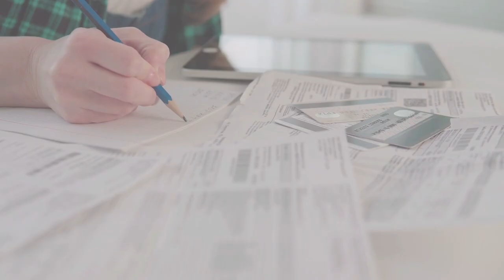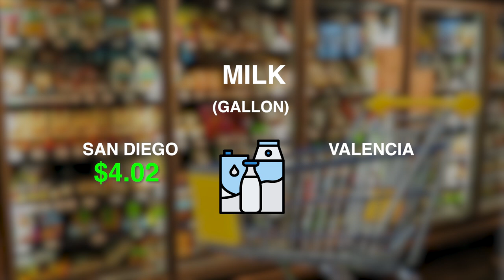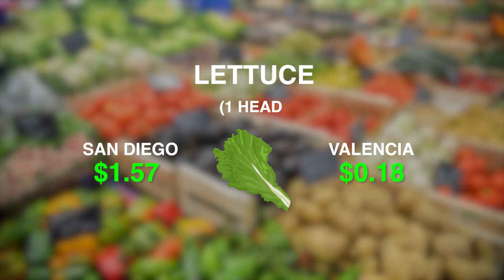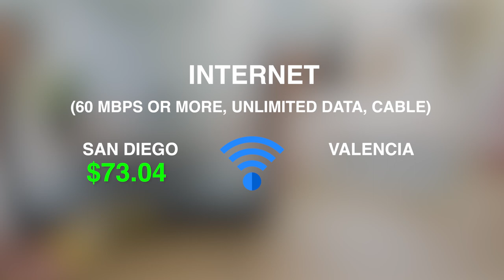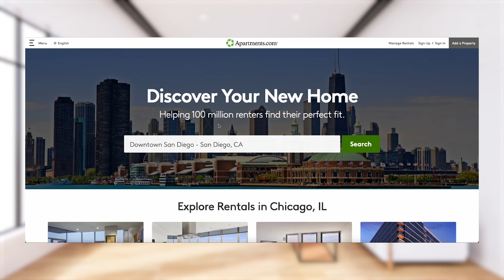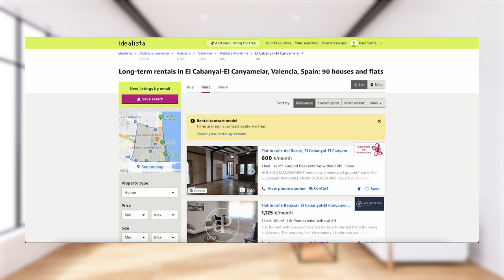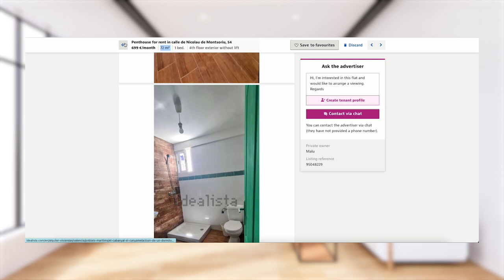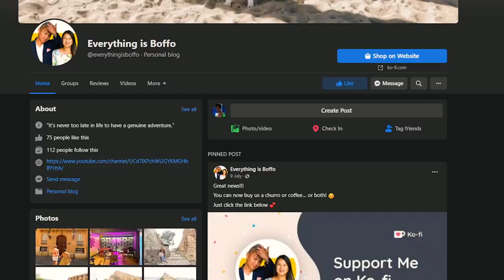Cost of Living in the US vs Cost of Living in Spain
Want to compare and know the cost of living in USA vs Spain? Which is cheaper to live?

🚀 Ready for your Spanish odyssey as a Digital Nomad, Non-Lucrative, or Golden Visa applicant? 🇪🇸 Click now to secure your FREE consultation and unveil exclusive discounts on Bureaucracy.ES services.

⚡ Craving a personalized experience? Your VIP pass awaits at our supporter's area! Enjoy Ad-free videos, member-exclusive content, and a whole lot more.

📍Moving to Valencia? Join our Facebook group and connect with the incredible community of fellow newcomers to Valencia

Hey Guys! Welcome, and in today’s video, we will compare the quality of life and living costs in California’s third largest city San Diego to its Spanish counterpart Valencia.
The low cost of living in Spain is among the most alluring reasons to relocate, among many others. With a lower cost of living than in the USA, you can live in Spain and experience a great quality of life. Prices are always one of the key factors when comparing two nations, there is no getting around that. Spain appears to be a particularly strong choice in that regard.
Spain has a 123% lower cost of living than the USA on average. Rent, utilities, groceries, daycare, and health insurance are the items with the highest price discrepancies.
There are several benefits, including warm weather all year round, delectable food, and an advanced healthcare system. Spain has relatively modest living expenses despite having high levels of living. Although America is reputed to be far more expensive than Spain, it shares many similarities with Spain in terms of temperature and a mingling of cultures, particularly when comparing the cost of living in cities.

▶️Here are some of the cost of living differences between the cities of San Diego vs. Valencia:
 • Meal for 2 people in mid-range restaurant San Diego cost $80 & Valencia cost $46.27
 • Regular capuccino price in San Diego $4.74, on the other hand Valencia $2.04
 • One gallon milk price in San Diego $4.02 & in Valencia $3.19
 • 1lb chicken fillet price in San Diego $7.21 & Valencia $3.08
 • 1lb apples price in San Diego $1.97 & Valencia $0.91
 • Local transportation 1 way ticket cost in San Diego $2.50 & Valencia $1.54
 • On 925 ft apartment electricity, heating, cooling, water & garbage bill in San Diego $170.36 & in Valencia $137.70
 • Free-school or Kindergarten school monthly tuition fee for one child in San Diego $170.36 & in Valencia $137.70
 • In city-center one bedroom apartment rental cost per month in San Diego $2,597.29 & in Valencia $757.83
 • In city-center area price per square feet to buy a apartment in San Diego $1,069.81 & in Valencia $280.76

▶️Chapter List

00:00  Intro
02:02  Eating Out Cost
03:55  Grocery Cost
07:43  Real Grocery Haul
09:07  Transportation Cost
11:08  Utilities Monthly Cost
11:58  Leisure Cost
12:47  Education Cost
13:42  Shopping Cost
14:45  Housing Cost
15:35  Apartment Hunting (1 Bed, 1 Bath)
21:02  Apartment Hunting (3 Bed, 1 Bath)
24:43  Buying a House Cost
25:20  Finance
26:24  Questions?

✈️ Are you moving to Spain? Join our private Facebook group!